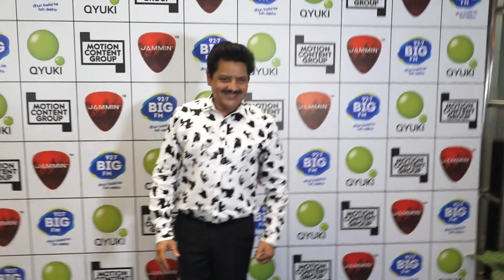Press Conference Of Jammin Season 3 , udit narayan ,suresh Wadkar , Arman Malik , Nikhita gandhi